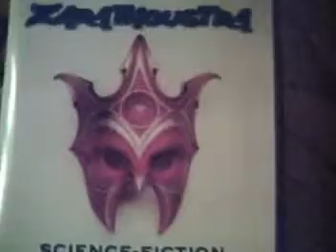Loup-Garou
Video du band Zarathoustra de Québec.